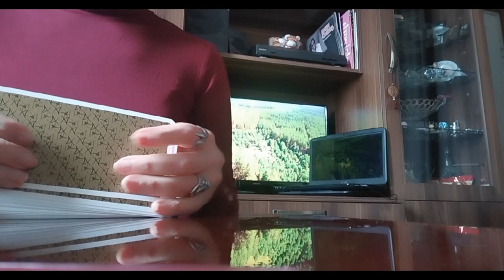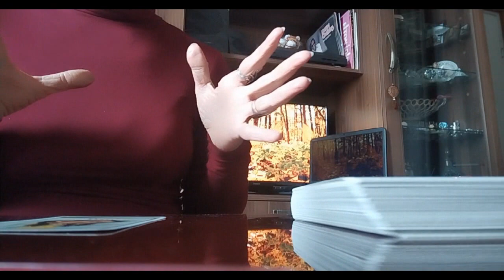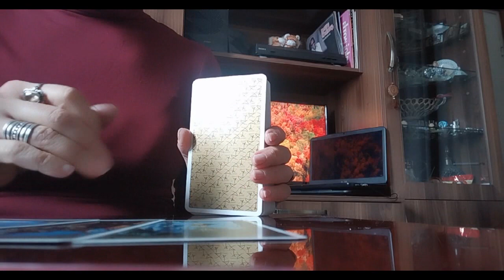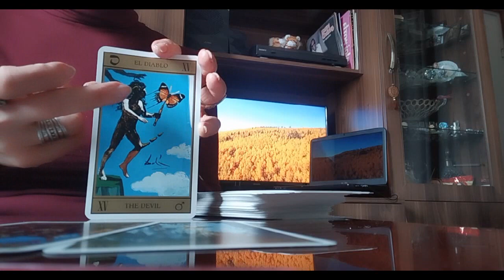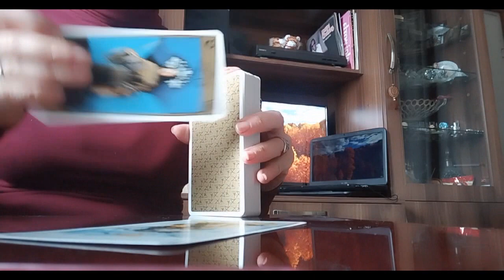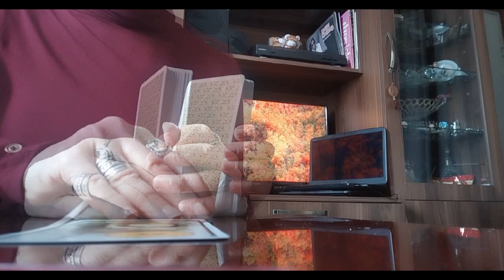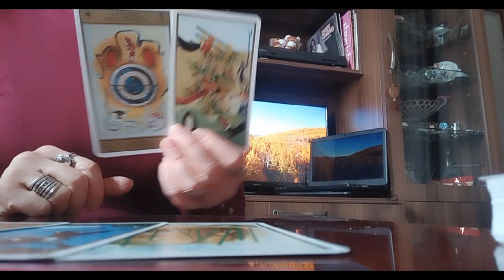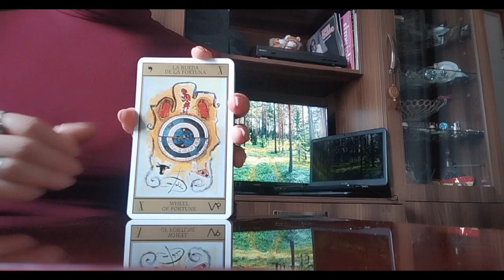რას გიმზადებთ მომდევნო კვირა 7 დღე?/რა რჩევებს გაძლევთ სალვადორ დალის ტარო?/რაც უნდა იცოდეთ✨🃏🃏🃏✨